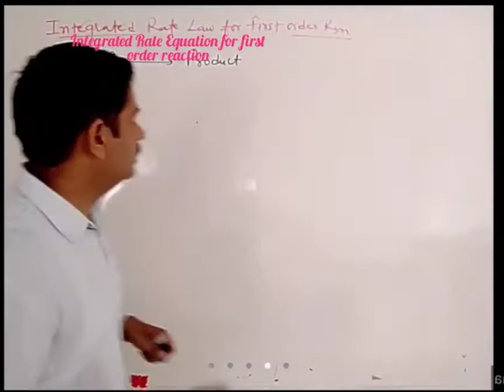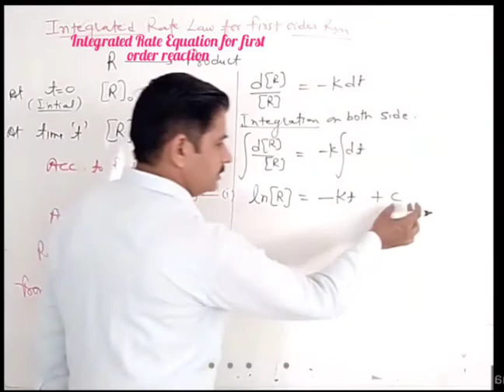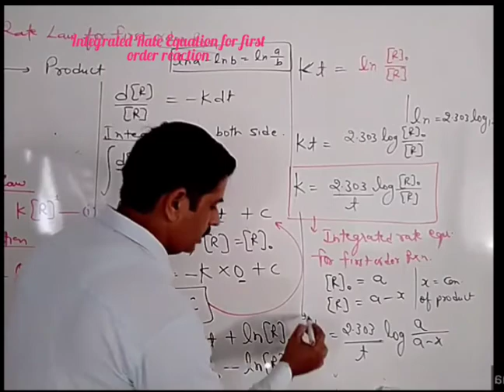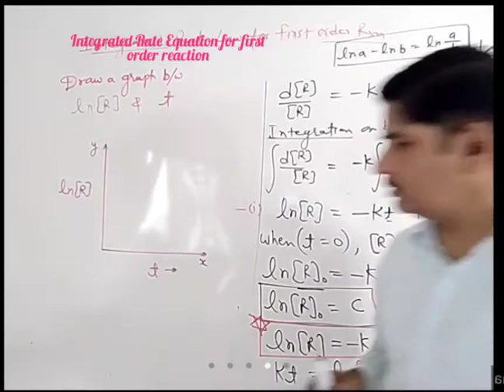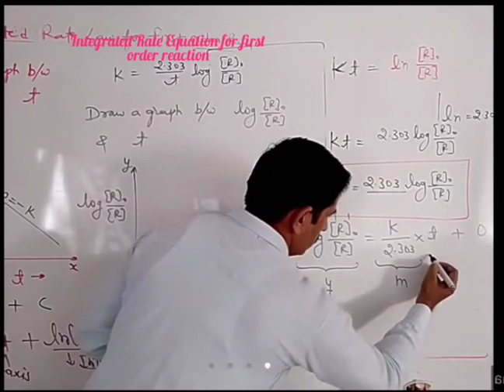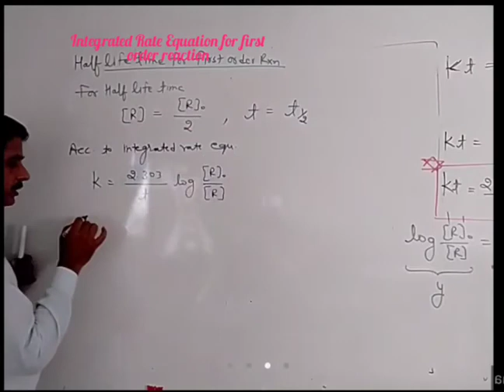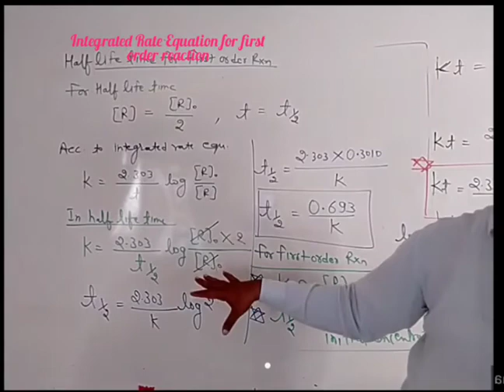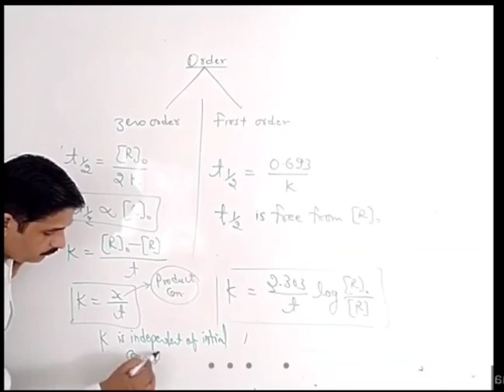Integrated rate equation for first order reaction class 12th